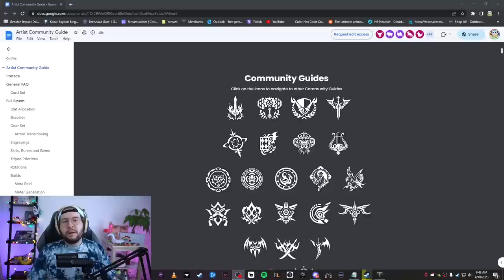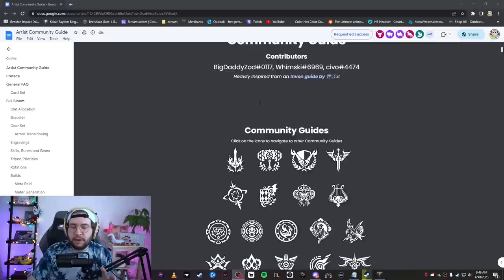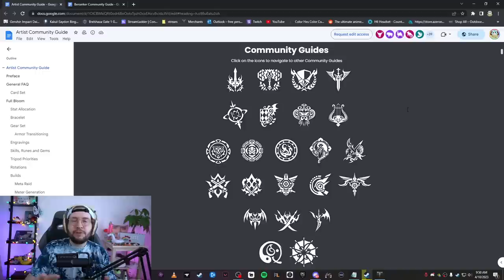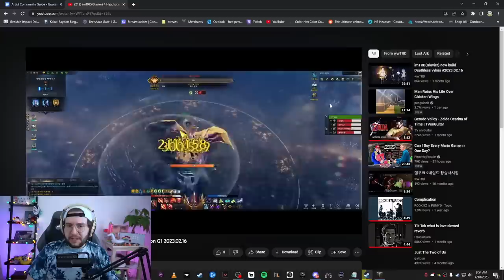How to Pick a Class & How to Build Them in Lost Ark | New/Returning Player Guide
Hope this was helpful and you all enjoyed it! Be sure to check me out on Twitch and join the community Discord!